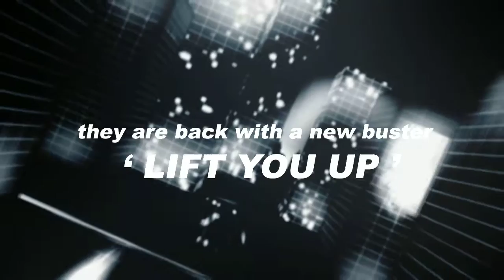Dream City - Lift You Up (Promo Video)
DREAM CITY - lift you up  . song composed by Mike Diamondz,
 all arrangements by  Tom Boxer  released by Roton music .
video release mdl spring .